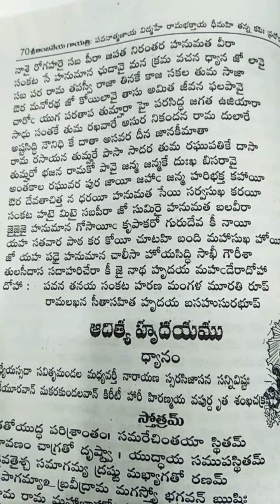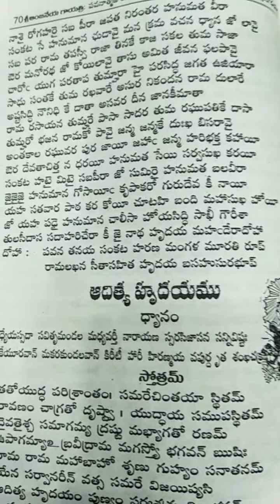హనుమాన్ చాలిస్ Hanuman Chalisa#veenachintala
హనుమాన్ చాలిస్
 గానం వీణ చింతల
రచన శ్రీ భక్త తులసీదాసు
 Rachana : Sri  Tulsidas ji🙏🙏
Ganam : Veena Chintala